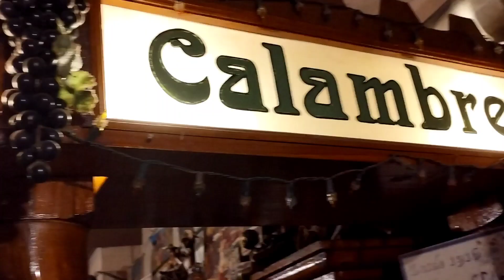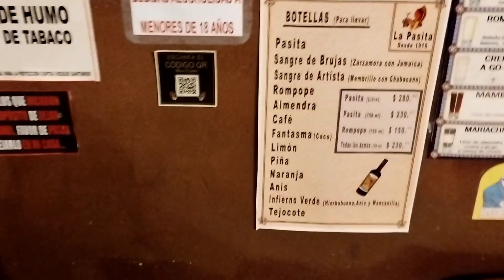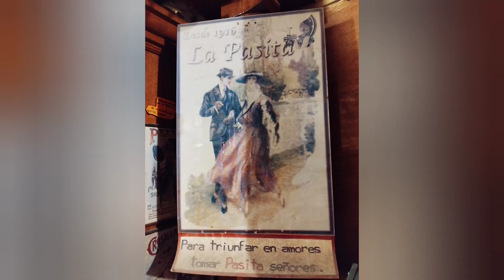Hablemos de... "La Pasita"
Si visitas Puebla tienes que ir a uno de los lugares más emblemáticos del lugar "La Pasita". un lugar con historia tradición y buenos licores.

Ubicado en la calle 3 Sur 504 Puebla, centro.